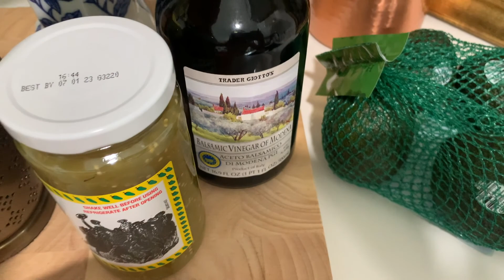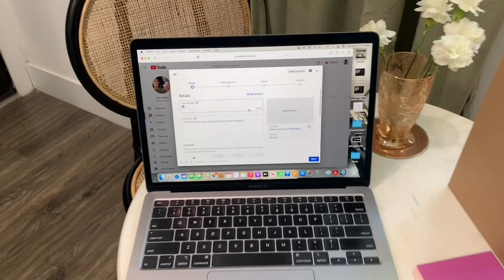ALWAYS TALKING FASHION | Christian Savelle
My music on my channel is YouTube Royalty.
Snowy Peaks Chris Haugen